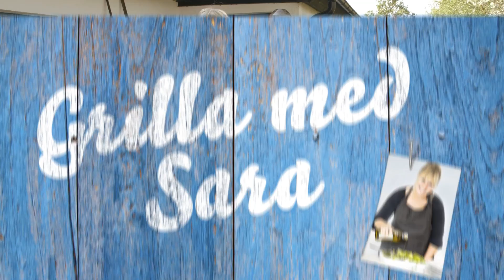Fläskkotlett med ratatouille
Klassisk fransk grönsaksröra kombinerad med svenskt griskött.

4 fina fläskkotletter med ben
1-2 dl olivolja
1 dl hackade, valfria örter (persilja, basilika, timjan m.m) 1 citron (zest)
salt & nymald svartpeppar
Lägg kotletterna i en plastpåse med olja, örter & zest och låt marinera i minst en timme.
Gärna över natten. Grilla dem på het grill direkt efter att du har grillat grönsakerna till ratatouillen. Servera
rökig" ratatouille för många.. 10p (halvera för 4 pers)
2 zucchini (skurna på längden i skivor 2-3cm)
2 aubergine (skurna på längden i skivor 2-3cm)
2 stora rödlökar (skalade och skurna på längden i skivor 2-3cm) 6 mogna tomater (halverade)
3 röda paprikor (halverade & urkärnade)
4-500gr stora champinjoner
1 dl majsolja
1 dl balsamvinäger
1 dl god olivolja
2 msk vitlök (krossad)
2 dl blandade färska örter som bladpersilja, basilika,t imjan & oregano (grovhackade)
salt & nymald svartpeppar
Blanda alla grönsakerna med majsoljan i en stor skål. Salta & peppra! Lägg alla grönsakerna på en väl förberedd grill. Grilla tills allt har fått fin, gyllenbrun färg. Här får du hålla koll på att inget blir bränt eller "okokt".
De olika grönsakerna tar ju olika tid att bli färdigt. 6-9 minuter för tomaterna. 4-5 minuter per sida för zucchinin,auberginen & löken. 5-7 minuter per sida för paprikan. Och 7-9 minuter för svampen. Ta dem från grillen efterhand som de blir färdiga och låt svalna lite. Skär i "ätvänliga" bitar och lägg dem i en stor skål. Blanda ner olivolja,vinäger och örter. Smaka av med salt & nymald svartpeppar.